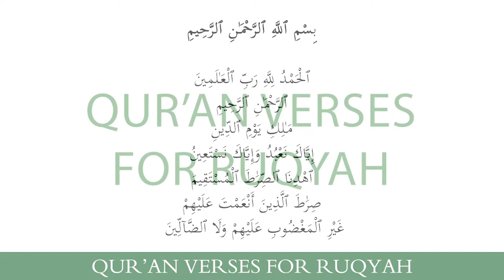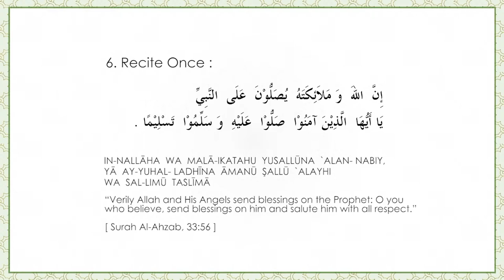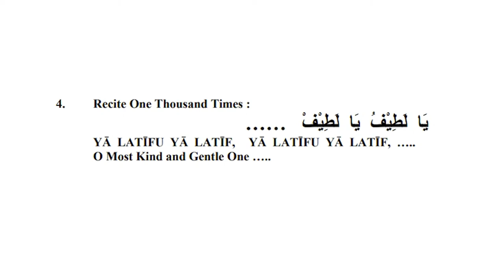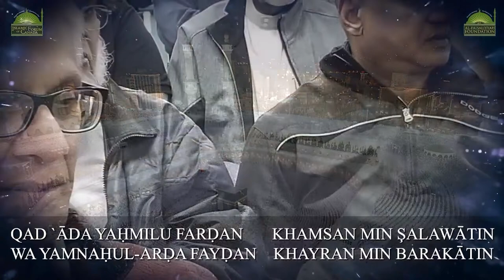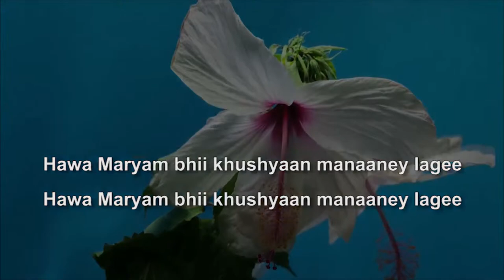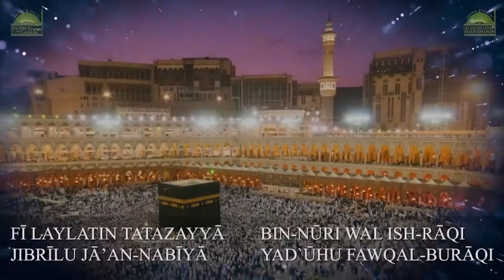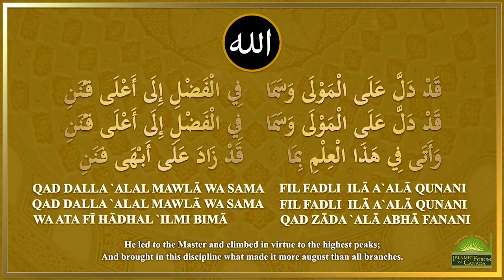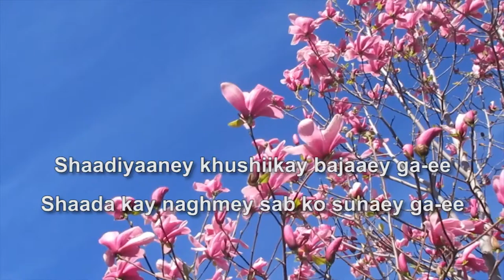Special Daily Lecture Program – 28th Night of Jumādā Al-Thāniyah/ January-10-2024